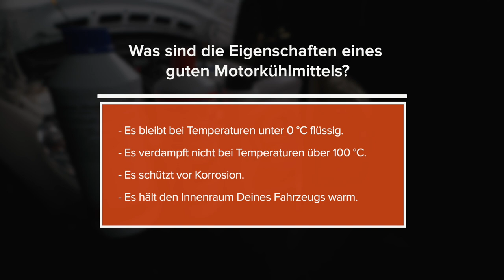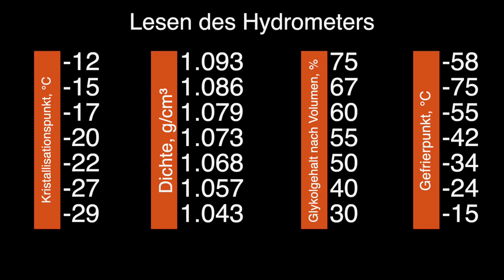Wie Du die Qualität und Dichte Deines Kühlmittels überprüfst | AUTODOC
Die Überprüfung Deines Kühlmittels: wann, wie und warum. Schau unser neues Video aufmerksam an um Antworten auf diese wichtigen Fragen zu erhalten.

Es ist wichtig, Dein Kühlmittel regelmäßig zu überprüfen und unsere Videos regelmäßig anzuschauen!

🛒 Auf unserer Webseite finden Sie eine breite Palette an Autoersatzteilen, die für Sie interessant sind

► Wie kann man Motoröl selbst nachfüllen | Was passiert, wenn man zu wenig oder zu viel Öl nachfüllt?